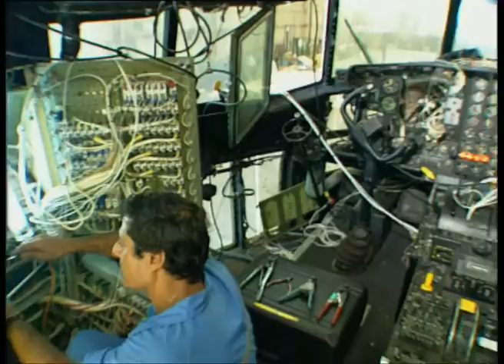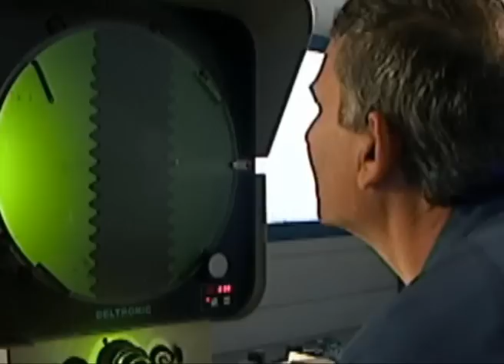IAI Bedek C-130 Capabilities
Israel Aerospace Industries Bedek Group performs Maintenance,  Repair Overhaul (MRO) and upgrades of C-130 A/C and Engines.